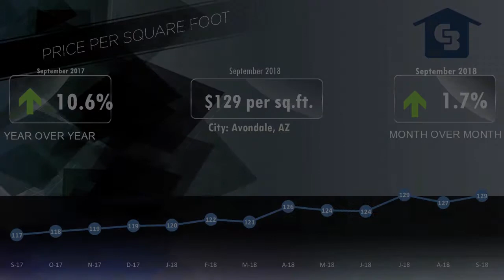Avondale Market Video September 2018